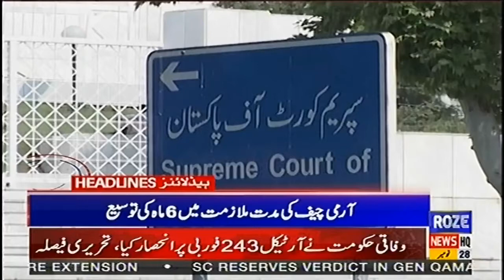News Headlines of 05:00 PM | 28 Nov 2019 | Roze News